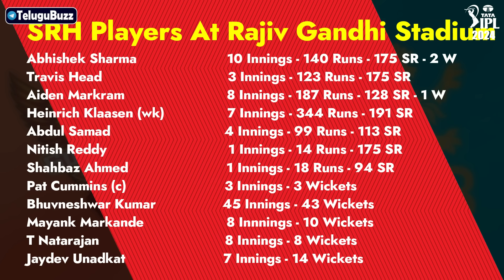IPL 2024 SRH vs RCB Match Prediction | Today SRH vs RCB Who Will Win | Telugu Buzz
NOTE - Use Digital Banks Like  Airtel Especially For AP and Telangana People. Select any state no problem